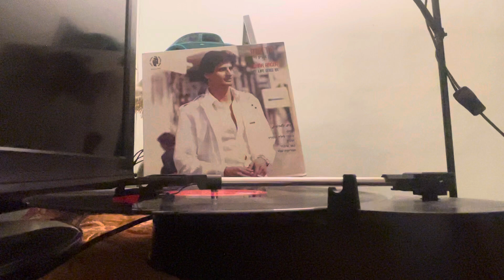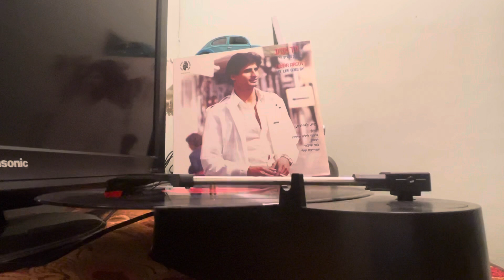זהר ארגוב כך עוברים חיי תקליט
תקליט